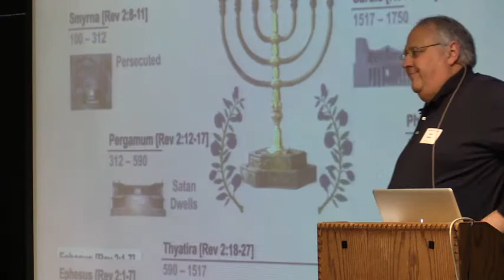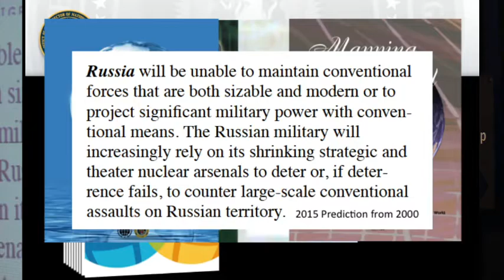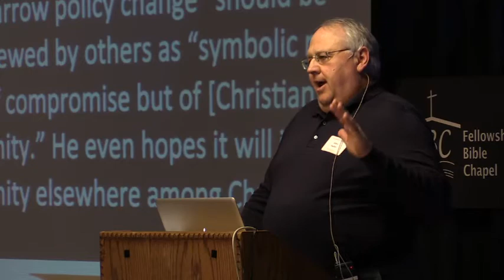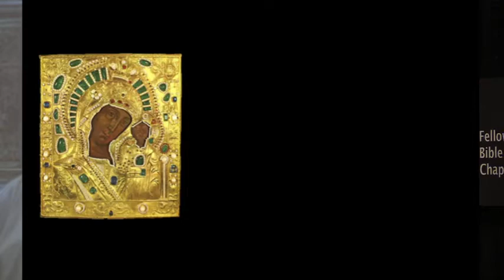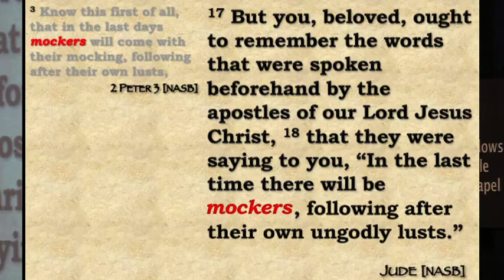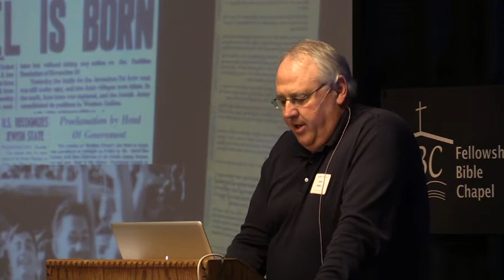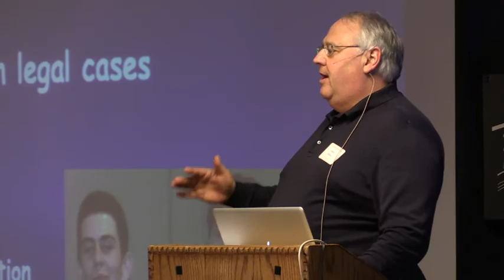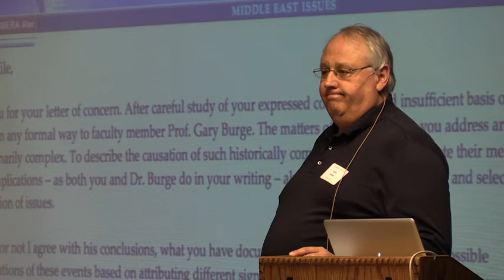2014 03 29 John Haller Prophecy Update Mockers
From the 2014 Columbus Bible Prophecy Conference